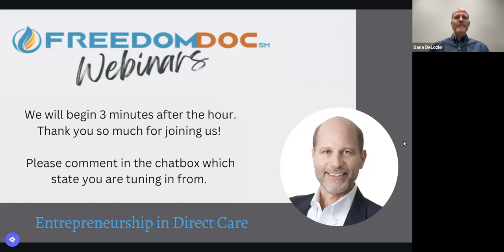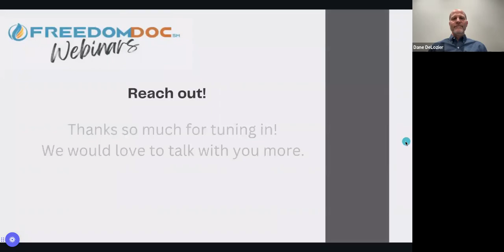Entrepreneurs in DPC with Freedom Healthworks Webinar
Do you want to learn how to own a Direct Patient Care (DPC) Clinic and employ physicians or providers?

We love seeing the excitement around direct care grow. This past year, we have seen an increased focus on owning DPCs and hiring out physicians and providers. We provide services that support this entrepreneurial business model and look forward to showing you what’s possible!

Join Dane Delozier, Freedom Healthworks' Chief Operating Officer and Sarah Harker, Business Development Manager, to learn more about how to get started and get your questions answered in this FREE informational webinar.